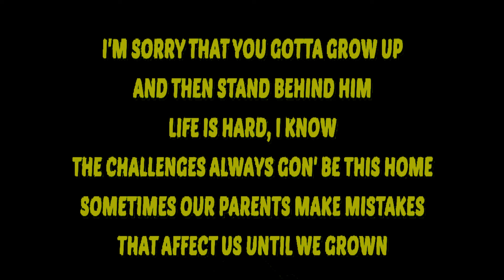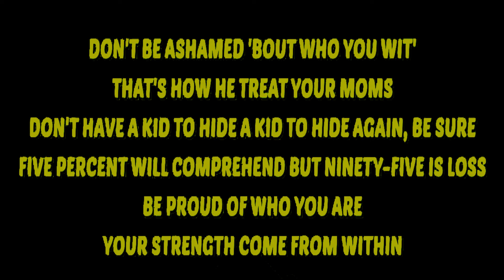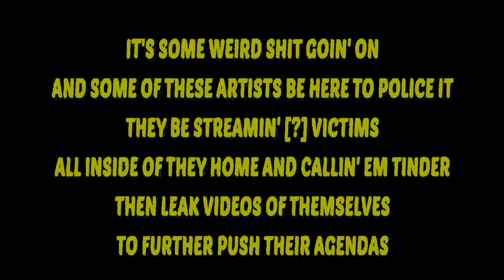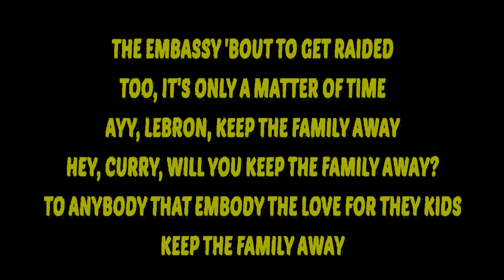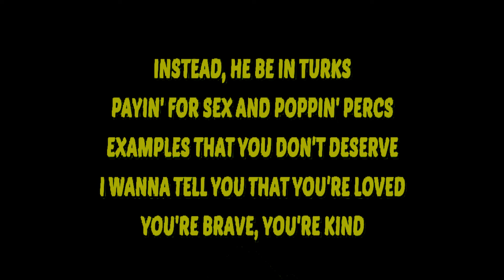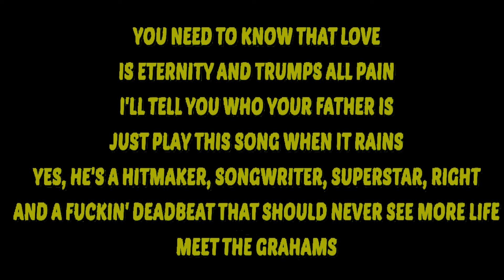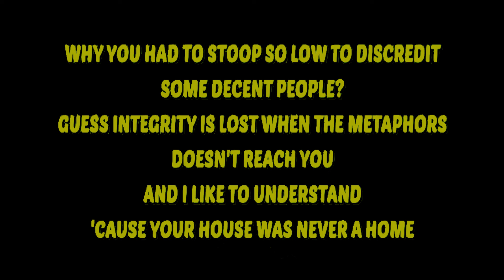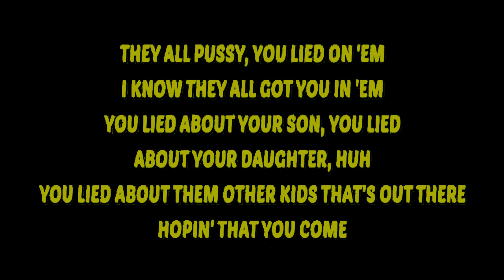Kendrick Lamar - Meet the Grahams Lyrics on Screen